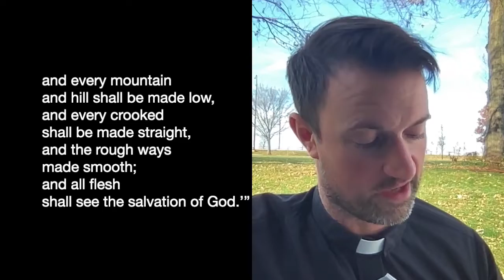December 2, 2021 Daily Bible Reading